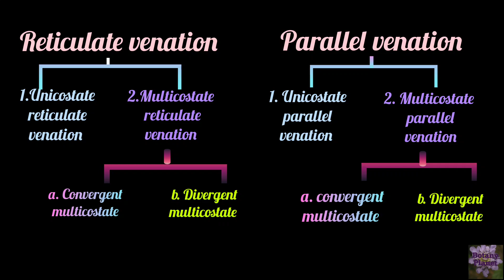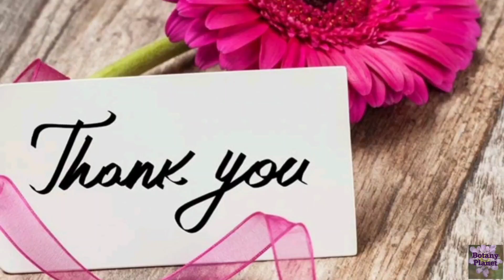Venation in leaves | Types of venation | Reticulatevenation and parallelvenation | taxonomy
What is venation Venation Types of Venation Venation in leaves